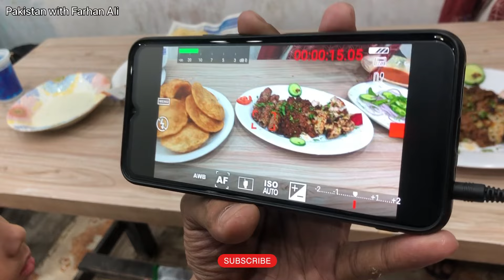Mukhtaria Behari Kabab | Orangi ki Mashoor Food Shop | Food Vlog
Orangi Town kay Mashoor Behari Kabab Jo kay 15-B Orangi Town mai 1984 say mujood hai.

taste mai lajawab or raat mai milly yahan per Halwa puri.

special Kachori or BBQ ka maza hi alag hai.

you guys must try it once.

contact foe official video

regards
Farhan Ali